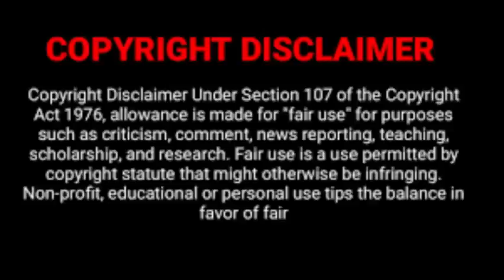வெளிச்சம் Emotional police love Movie| DramawithSindy | BL series Tamil | BL movies Tamil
Emotional police love  Movie